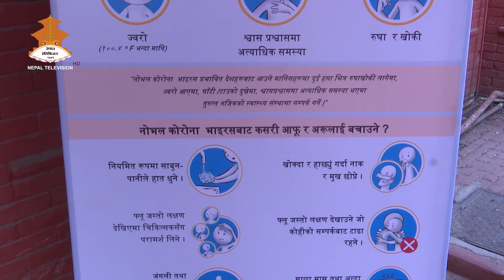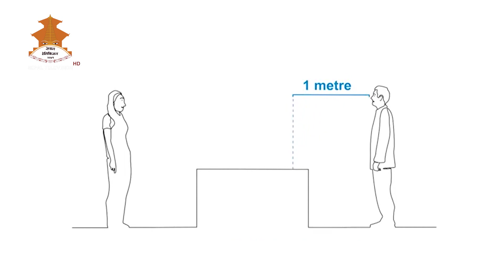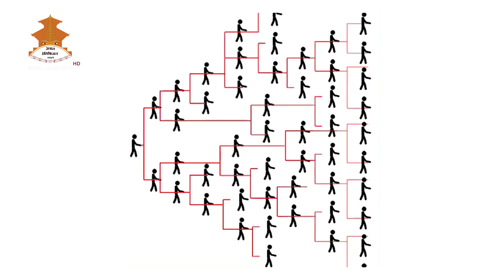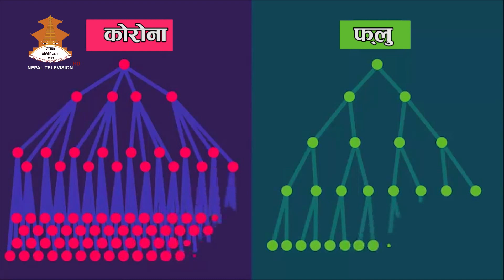CORONA CARE || NEPAL TELEVISION 2077-01-03